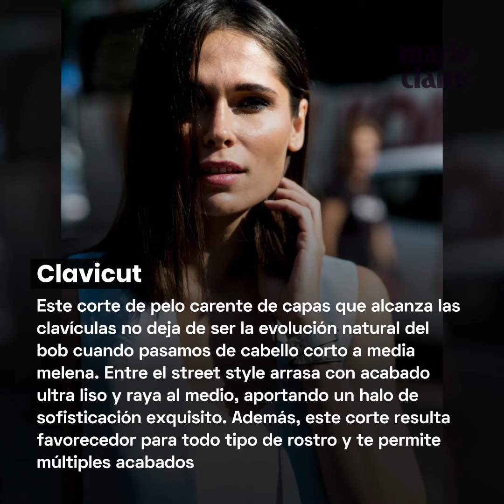8 cortes de pelo bonitos, frescos y muy fáciles de mantener